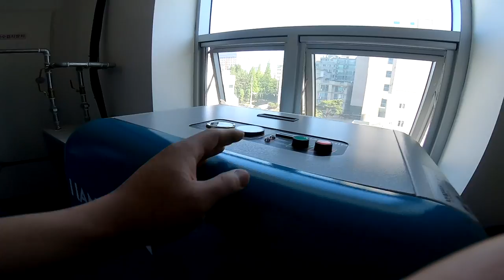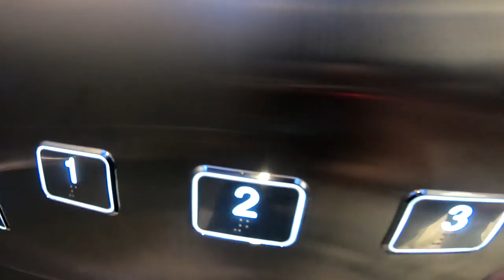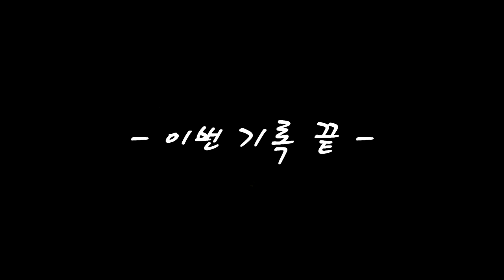004. 출퇴근 라이딩 영상기록. 출근 후의 행보, 그리고 야근 후 퇴근까지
004. 출퇴근 라이딩 영상기록  출근 후의 행보, 그리고 야근 후 퇴근까지

Sony A7M3, Nikon FM2
Gopro Hero 7
Mavic Pro
Honda CB1100rs
Sony Vegas

"Good mechanics always blame someone else"